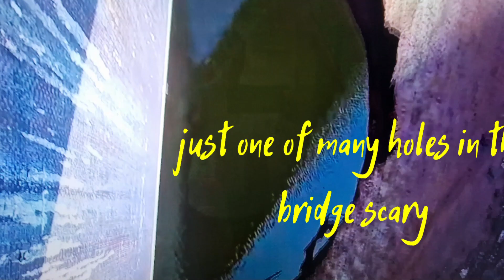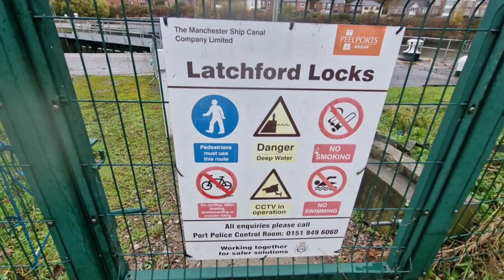slide show of walking the old line to latchford viaduct 17.11.22 walking the bridge and locks below🎬